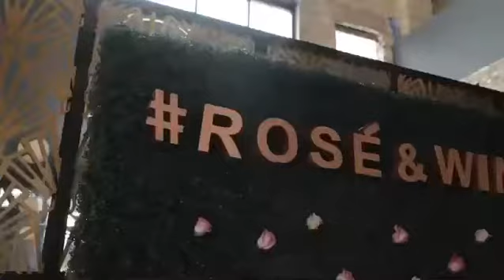Rosè & Wings 2019